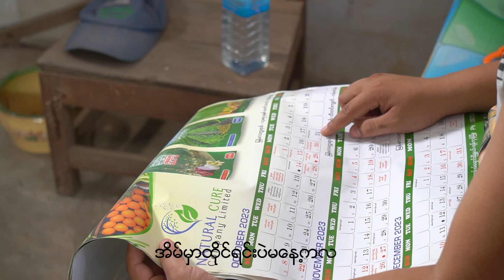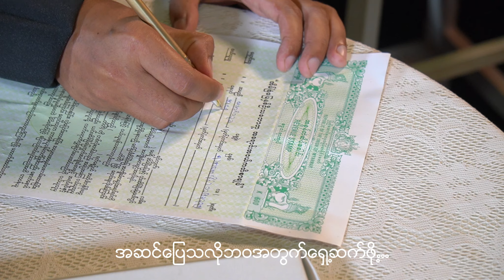thukha,mp4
Lyric - Bawga / Vocal - Thukha